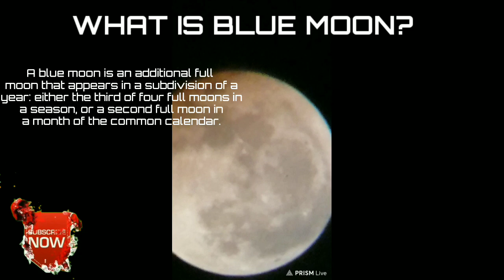BLUE MOON FROM KERALA THROUGH TELESCOPE 31/10/2020||WHAT IS BLUE MOON?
Hi friends today we are watchi blue moon through telescope.

Link for videos of unboxing and assembling of telescope 👇👇👇
Unboxing 👉